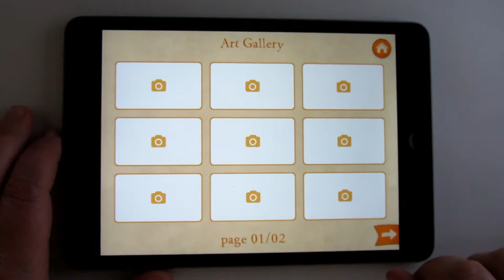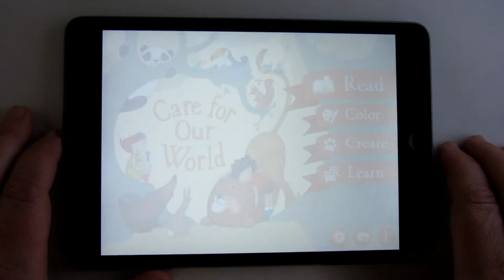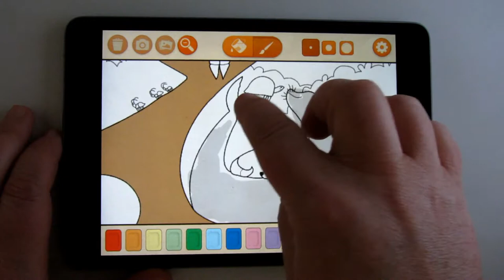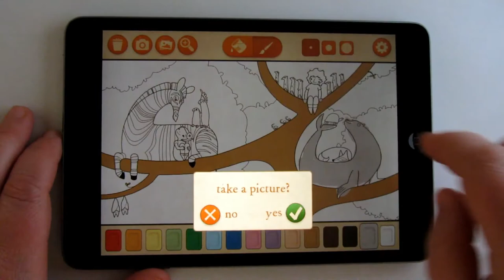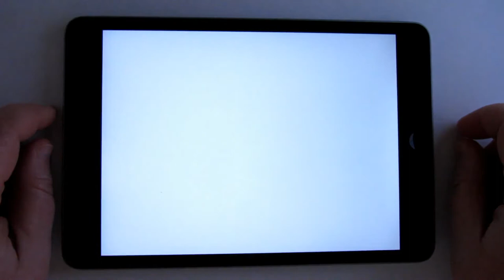Care for our world, educación ambiental para niños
Care for Our World es una app en inglés para niños a partir de 3 años que les ayuda a introducirse en qué es y por qué es importante el medio ambiente a través de ilustraciones, dibujos para colorear e información de diferentes animales salvajes.